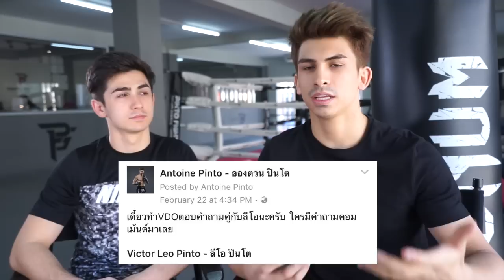อองตวนกับลีโอตอบคำถาม #1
We answered you guys questions!Q&A
Thank you guys so much for joining!